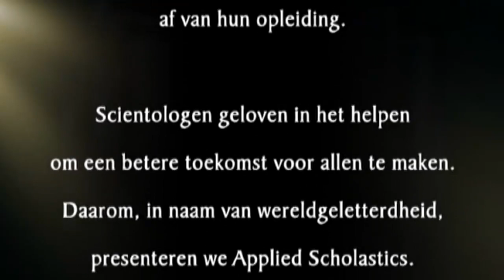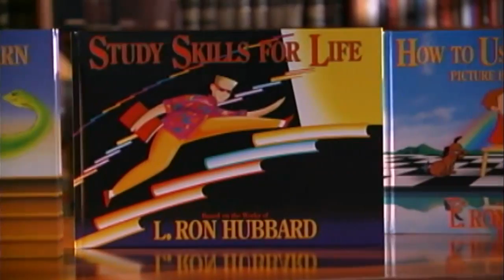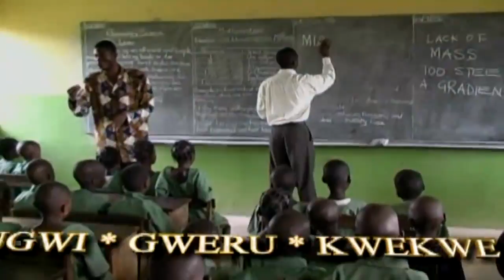Applied Scholastics: Oplossingen voor Beter Onderwijs en Geletterdheid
Feit: Een miljard mensen is veroordeeld tot de slechtst betaalde banen omdat ze niet kunnen lezen.

Feit: Applied Scholastics verhoogt stelselmatig geletterdheid in hele onderwijssystemen binnen een aantal weken.

Onze kinderen zijn onze toekomst. De toegang naar die toekomst hangt af van hun onderwijs.

Scientologen geloven in hulp zodat iedereen een betere toekomst kan hebben. Daarom introduceren wij, in de strijd tegen wereldwijd analfabetisme: Applied Scholastics.